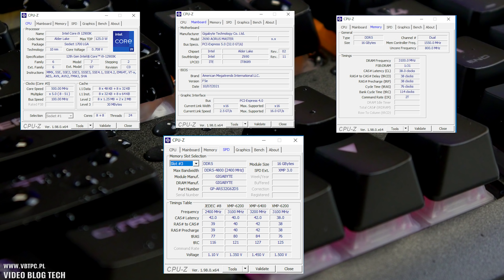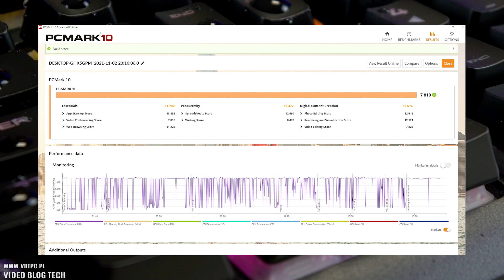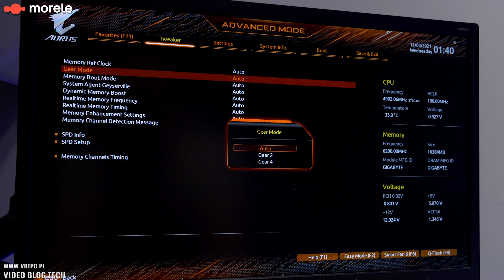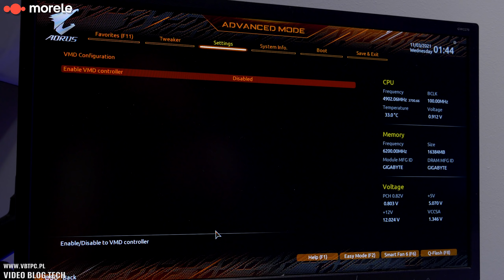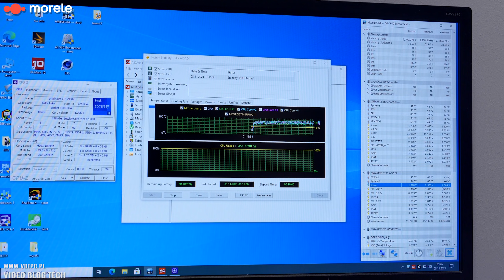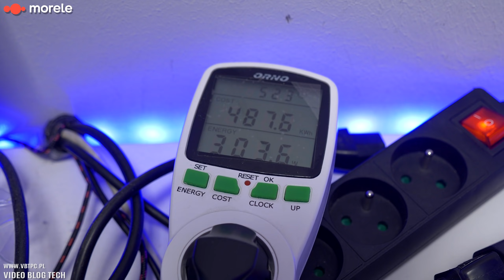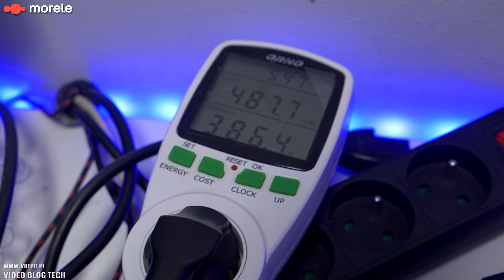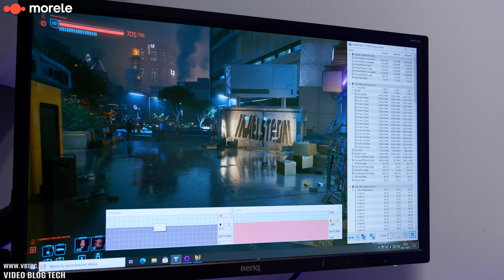Aorus Z690 Master - premierowy test płyty głównej pod Adler Lake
Kolejna edycja Mastera, tym razem z nowym chipsetem Z690 dedykowanym cpu Intel Adler Lake. Sprawdzimy co kolejne wcielenie płyty dla entuzjastów wnosi do świata pc i naszej obudowy, oraz jak zachowuje się z podkręconym 12900K.